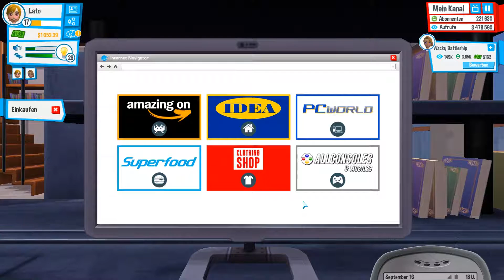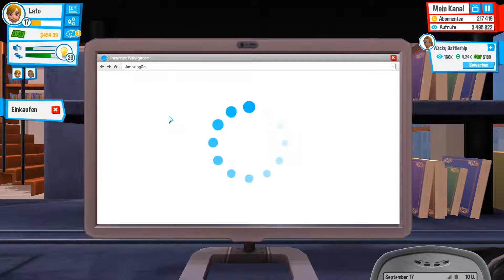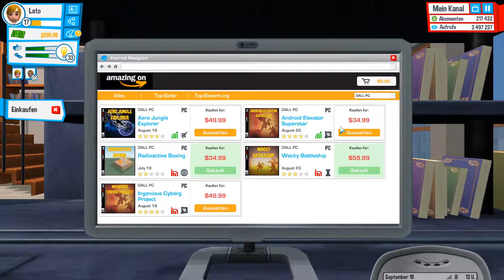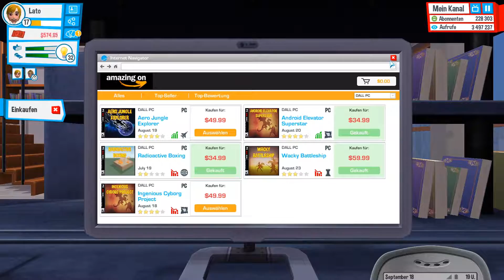YOUTUBERS LIFE [019] - Ich mach dick CASH! - [GERMAN/GAMEPLAY]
► Youtubers Life ◄
SimulationsTycoon-Game von U-Play

Wir als neuer kleiner Youtuber wollen hart durchstarten. Sei von dem ersten Video an dabei wie mein Spiegelbild die Welt des Youtubes erobert.